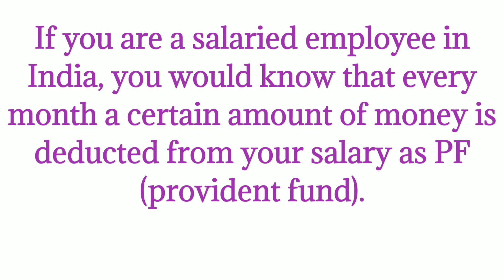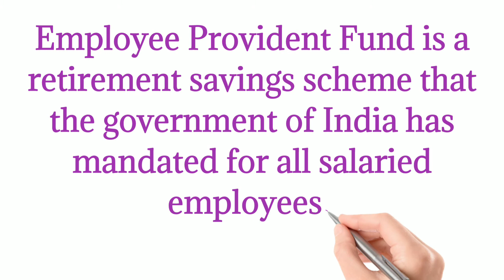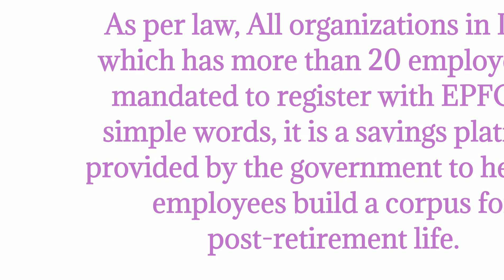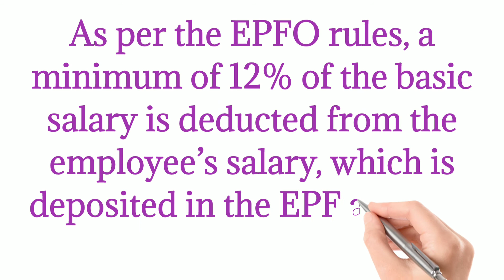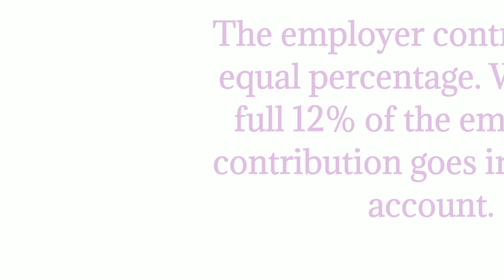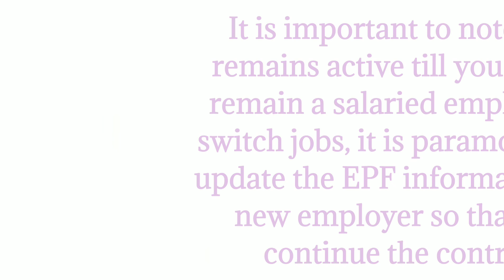EPFO | Employee Provident Fund (EPF) |Yosinga Nesinga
This video discuss about EPF or Employee Provident Fund contribution calculation, withdrawal rules, interest rate and benefits of EPF.

EPS or Employee Pension Scheme is also a type of account that is opened with EPF account in India. Both Employee and Employer make equal contributions to the EPF account.

EPF balance can be checked online by EPF member.

EPF payment is also done online directly to your Bank account.